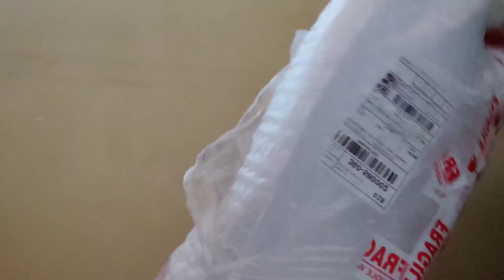Camping Chairs & Table: Unboxing, Assembly, Testing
These are added items for our future camping goals.